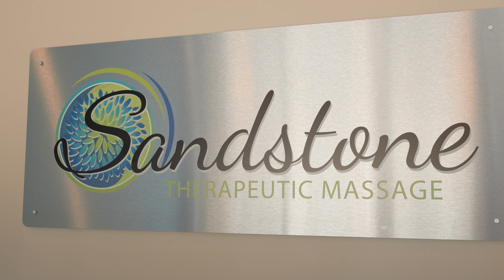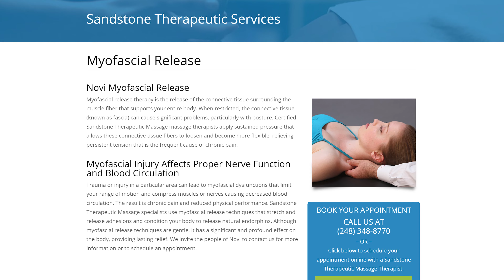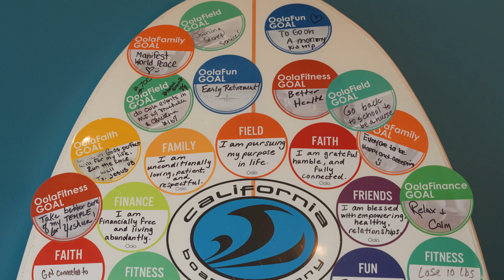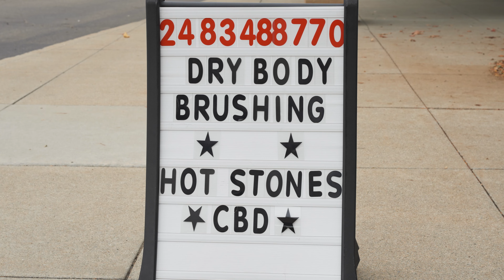Business Avenue: Sandstone Massage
A hidden gem at 10 Mile & Beck Road, Sandstone Massage offers a flurry of holistic products and services to elevate your lifestyle.

0:00 Intro
0:22 The Vibes
0:40 What To Expect
1:09 Products & Services
1:53 Partnership with OOLA
2:11 Sandra's Impact
2:59 How Sandstone Enhances Lives
3:41 Outro